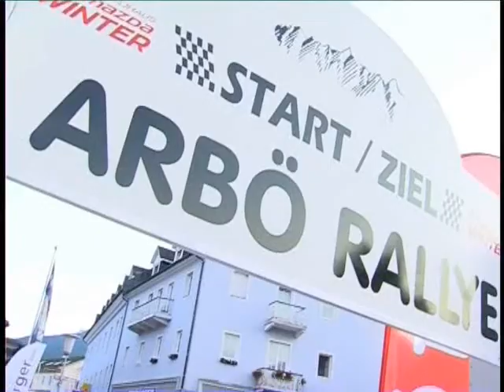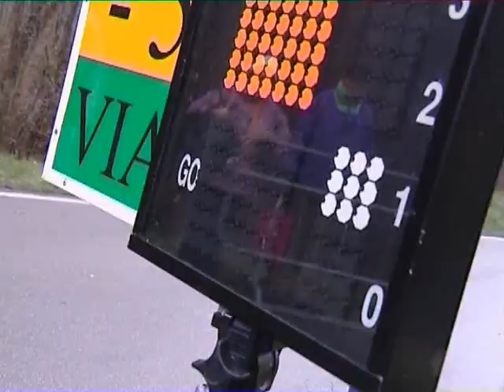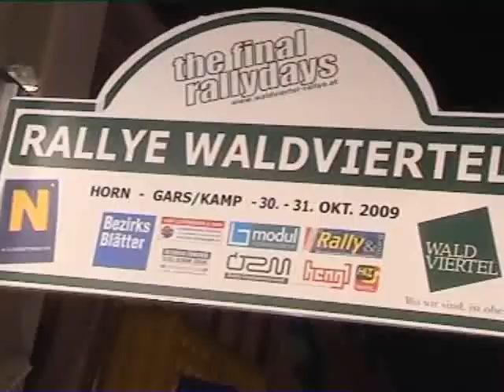Best of Raffael Sulzinger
Raffael Sulzinger Fiesta ST Saison 2008 / 2009 Best of - by riedlfilms